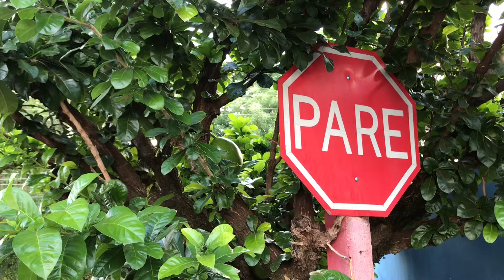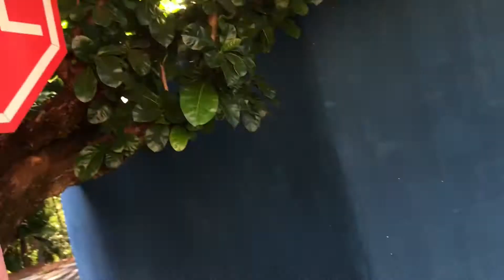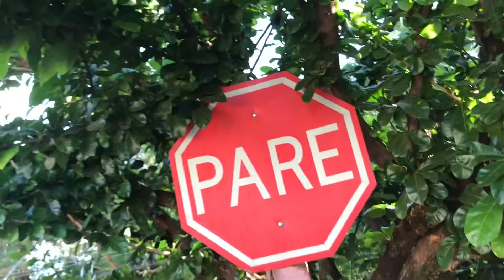CUIA ou COITÉ | CUIEIRA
A Cuia (Crescentia cujete), ou Coité, é uma fruta nativa com “mil e uma utilidades”. Seu fruto, depois de colhido, transforma-se num maravilhoso utensílio que pode ser usado para o armazenamento de grãos e bebidas (da mesma forma como é feito com a cabaça); serve para a confecção de pratos, tigelas, e vasos, e uma quantidade praticamente infinita de artesanatos. É na cuia que é servido o tacacá, um dos pratos típicos da região amazônica, ou seja, essa planta é um patrimônio cultural e biológico da região norte. É uma árvore da família dos Ipês, que ocorre também em áreas de Cerrado e Caatinga.

Este canal é focado em promover o conhecimento acerca dos biomas brasileiros, sempre com o objetivo conservacionista.